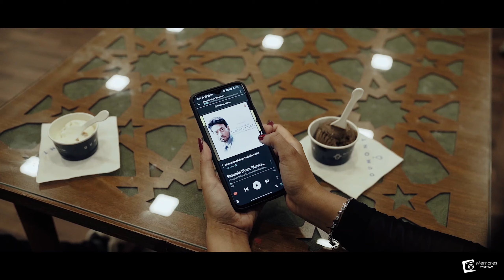BEST PRE WEDDING SHOOT | SONA AND ABHIJEET | MEMORIES BY SATYAM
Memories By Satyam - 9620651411